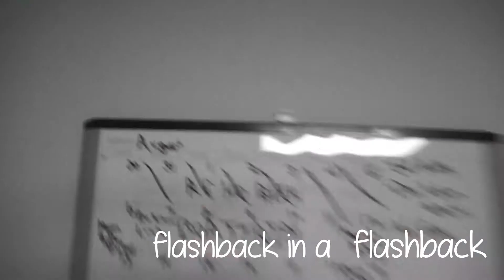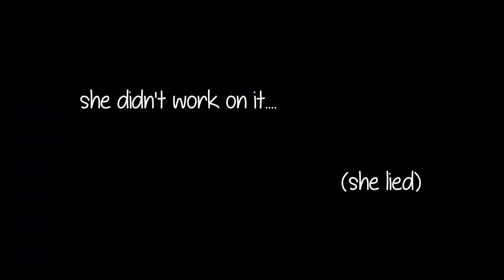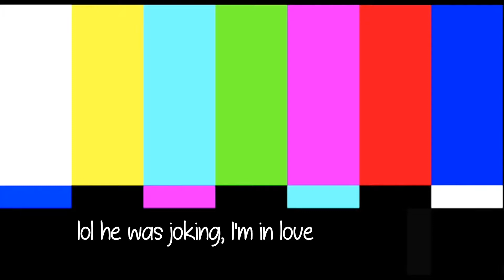FAM VACA PART 2: ALAYNA'S BIRTHDAY | Vlog 013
SURPRISE!! IT'S ALAYNA'S BIRTHDAY!!... or it was on the day we filmed this thing... actually it wasn't. We celebrated early. It's fine, everything is fine!